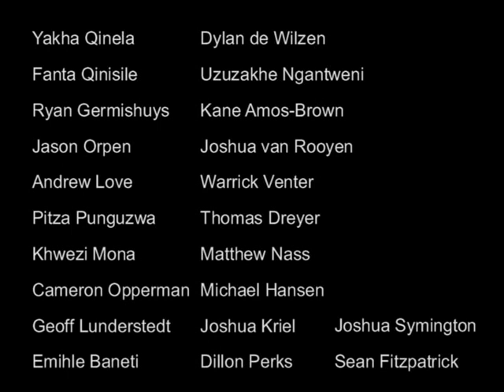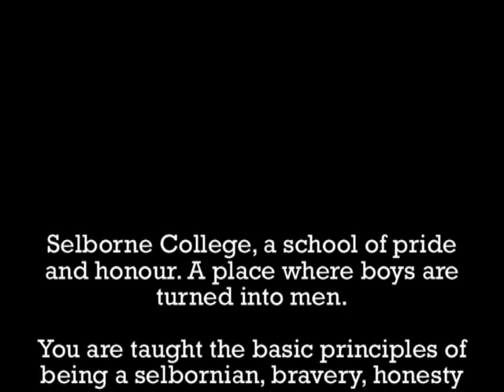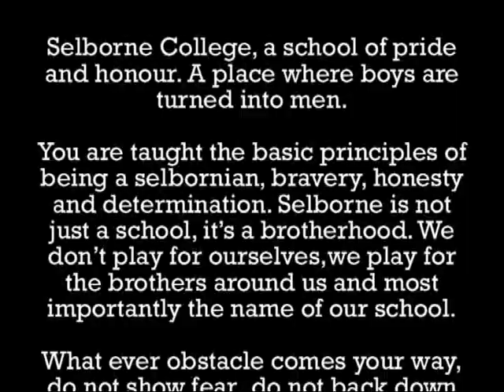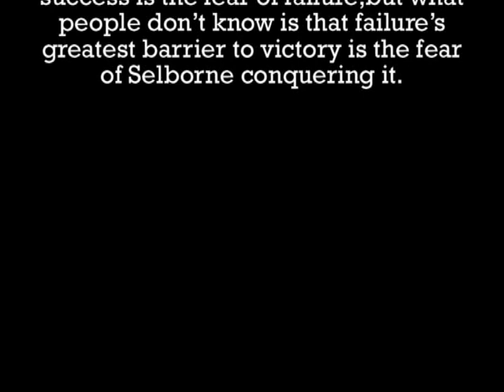Selborne College 1st xv rugby 2011